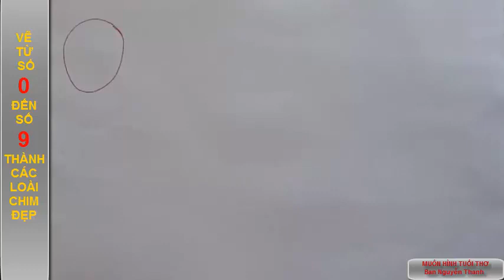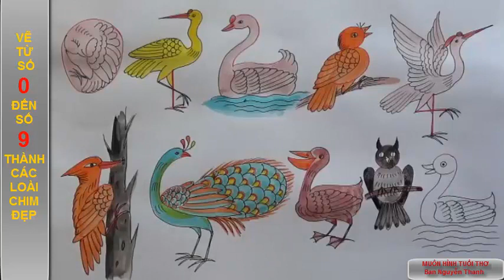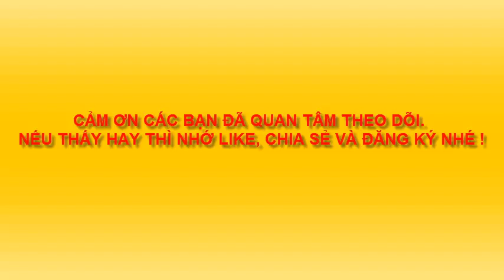CÁCH VẼ TỪ SỐ 0 ĐẾN SỐ 9 THÀNH CÁC LOÀI CHIM ĐẸP DRAW FROM 0 TO 9 INTO BEAUTIFUL BIRDS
Giúp bé phát triển tư duy